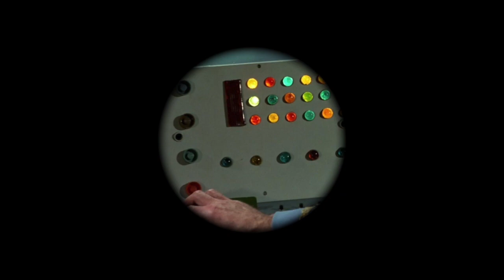Sammy Synth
Ben and Sam get Synthy in Macclesfield 🤓🤓